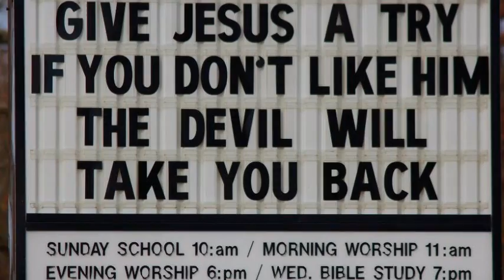Hawaiian Kilauea Volcano reaches highest level since it began Erupting in 2008 (Oct 17, 2012)